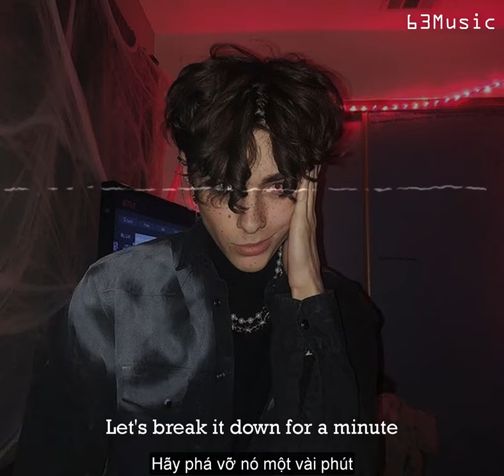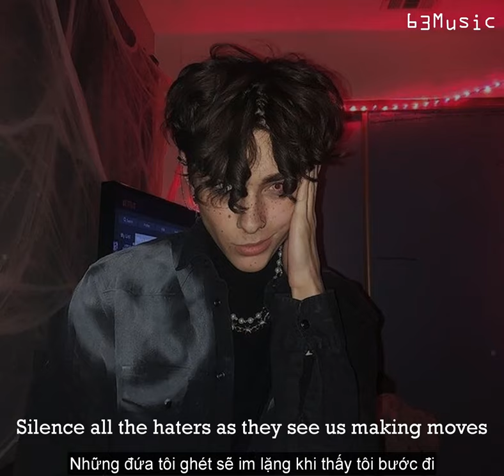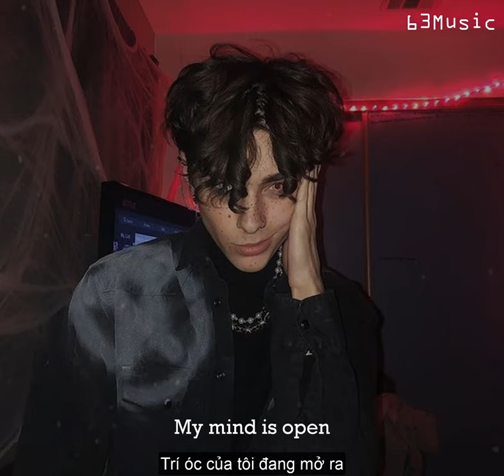NEFFEX - Best of Me [Lyrics - Vietsub]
I have a dream (I have a dream)
That's all I need (That's all I need)
Know what I want (Know what I want)
So I'll take it on (I'll take it on)
I want the crown, I'm gon get it
You hear me loud, man, I'm winning
Yeah, Charley Sheen would be grinning
I'm closing in the nineth inning
There ain't no point in resisting
Livin' life like a dream
Live it right that's the theme
Every night got a team
Mobbing tight to the scene
Out on stage, hear 'em scream
Okay, this is the dream
And I prayed as a teen
One day it'd be me
If I want it then I get it
Head down, don't regret it
Push myself to the limit
If I play it, then I win it
I'm just saying, I'm just living
For today, for a minute
I don't stay, I just visit
Have no shame, I'll admit it, yeah
I'm staying focused
That I'm in motion
There is no potion
You're not just chosen
'Cause you gotta want it all
'Cause we're in demand now

𝟔𝟑𝐌𝐮𝐬𝐢𝐜 🎵

© 𝐂𝐨𝐩𝐲𝐫𝐢𝐠𝐡𝐭 𝟔𝟑𝐌𝐮𝐬𝐢𝐜 & 𝐃𝐨 𝐧𝐨𝐭 𝐑𝐞𝐮𝐩